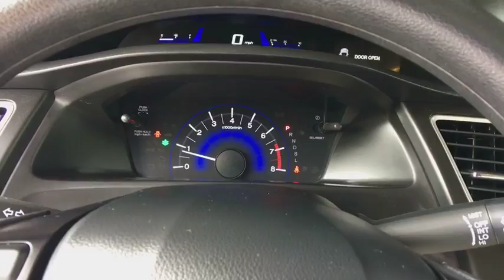2015 Honda Civic Sedan Aurora, Denver, Highland Ranch, Parker, Centennial, CO PH22740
White Used 2015 Honda Civic Sedan available in Aurora, Colorado at
2015 Honda Civic Sedan LX - Stock#: PH22740 - VIN#: 19XFB2F59FE082894

CARFAX One-Owner. 2015 Recent Arrival! Honda Civic LXAll prices include Dealer Handling fee of $599. Located in Denver CO, and also serving Aurora, Parker, Highlands Ranch, Castle Rock, Littleton, Lakewood, Englewood, and Golden. Clean CARFAX.